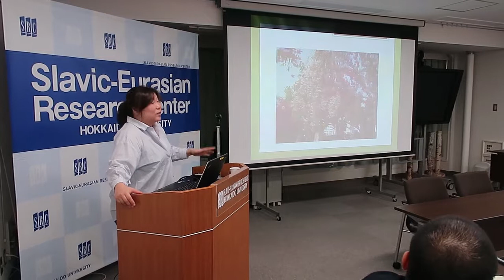HUJapan 2017 - Day 2: Sapporo City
Our first day of the seminar was full of interesting meetings. In the morning we met with Naomi-sensei and her students from Hokkaido university and had an interesting discussion on the students' involvement in the social activism in Israel, Japan and Korea.
After the meeting and lunch at the university's dining room,  we went for a city walk and learned from our local students guides about Hokkaido's history and culture.
Our cloudy day continue to the red brick building that was used the Hokkaido government in the past and today is a museum of northern territories of Japan, that mainly tell the story of the Kuril islands and the history of Hokkaido. Then we experience a little more from Sapporo’s streets by walking to Odori park to impress of the Autumn Festival there full of unique Japanese food.